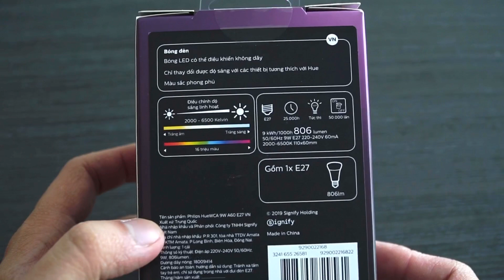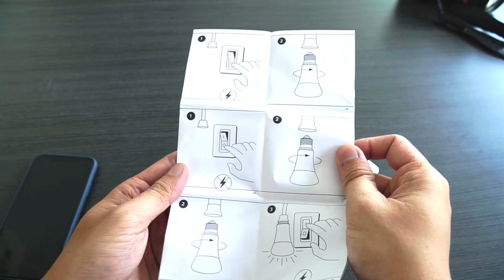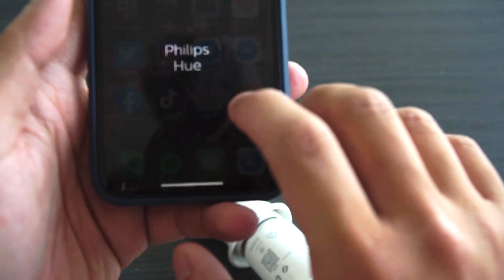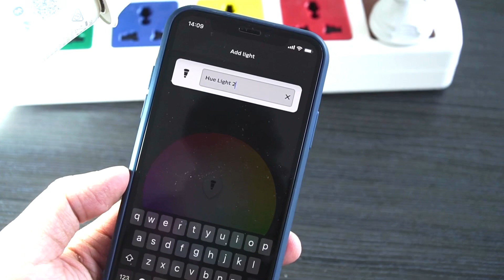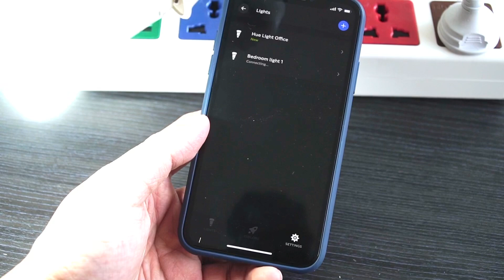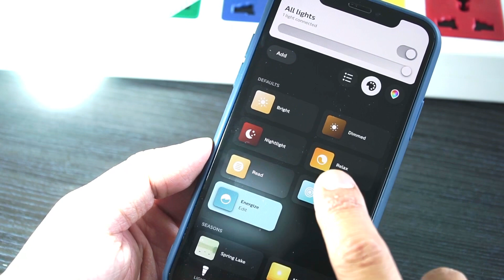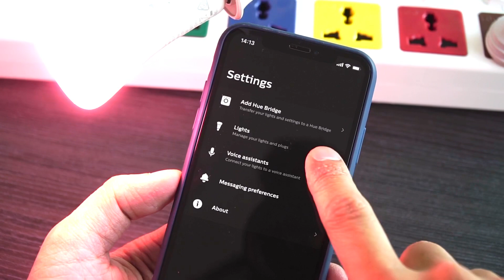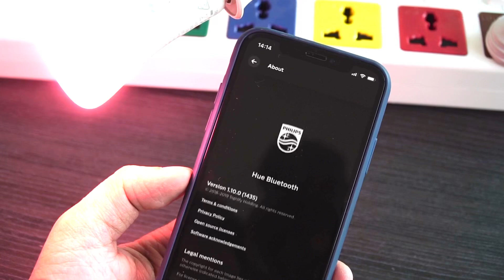[Unboxing] Bóng đèn thông minh Philips - Kỷ nguyên âm thanh ánh sáng hòa làm một đã đến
✿ HỆ THỐNG CỬA HÀNG CÔNG NGHỆ THUỘC MAI NGUYÊN
- Mai Nguyen Landmark 81, Tầng B1, B1-K9, Vincom Landmark 81 - ĐT: 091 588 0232